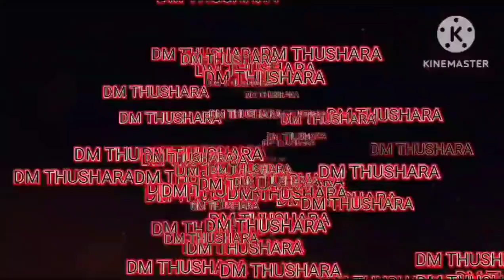මෙයාගේ පිළිගැනීම His acceptance🤭🤭😀😀